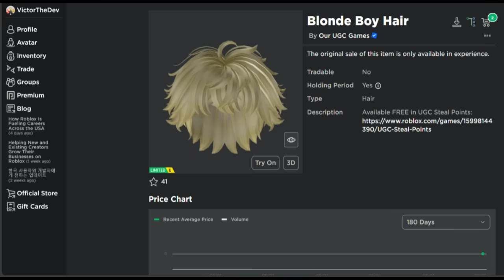Cách lấy tai nghe đen siêu dễ + tóc nam blonde + staff vàng + các item Free UGC Limited Roblox !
👋chào các bạn, mình là Victor, mình là một youtuber mới và là một Roblox developer nhỏ, giấc mơ của mình làm cho các game của mình phát triển hơn và mình rất mong sẽ đạt được cột mốc 100k subs :D👋

📨liên lạc với mình qua địa chỉ email📨

Link Facebook của mình (các bạn cứ kết bạn nha, mình thân thiện)